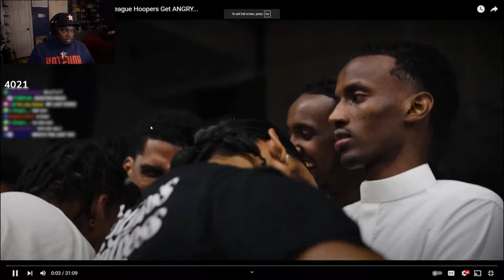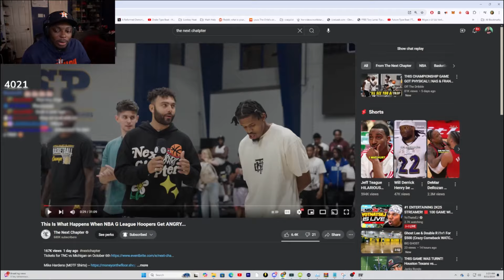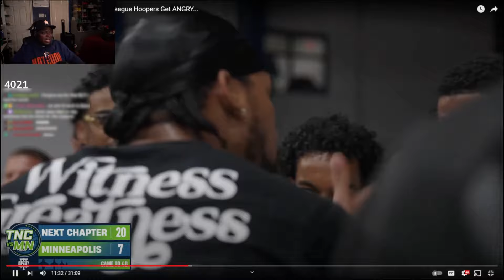Tray Reacts To The Next Chapter | This What Happen When NBA G League Hoopers Get Angry